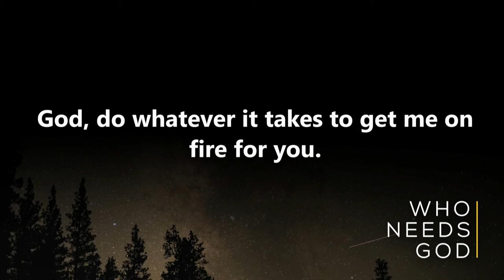5. Who Needs God? - l Do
Today Pastor Mack will finish the Who Needs God? series with the message "I Do."  He will share a very powerful story about how his comfortable life makes him "lukewarm" and how he needs to decide whether he should be "all-in" or "all-out" in his service to Jesus, because God does not want us to be lukewarm.